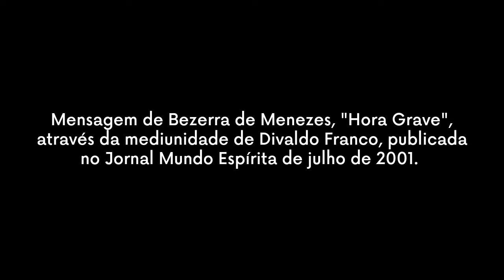Hora Grave Mensagem Espírita sobre TRANSIÇÃO PLANETÁRIA por Bezerra de Menezes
Canal para divulgação do Espiritismo. Da grande médium Maíra Rocha.
A todos peço que compartilhem seja inscrito.  Para podermos sempre mostrar o espiritismo de amor e caridade.

No ano de 2001, Divaldo Franco havia participado de um evento espírita, onde através da sua psicofonia manifestou-se o espírito de Bezerra de Menezes, que ditou uma mensagem sobre a transição planetária, chamada de Hora Grave.

Vivemos uma hora grave na economia moral e social do planeta terrestre. A hora da grande luta soa na ampulheta dos tempos. A separação das ovelhas dá-se espontaneamente através da lei das afinidades.

Honrados com o conhecimento libertador da Doutrina Espírita, descobrimos que este é o nosso momento de autoiluminação. É a hora do despertamento para as nossas atividades libertadoras. Chega o instante da grande decisão: luz ou trevas; ação no bem ou acumpliciamento com o erro (...)